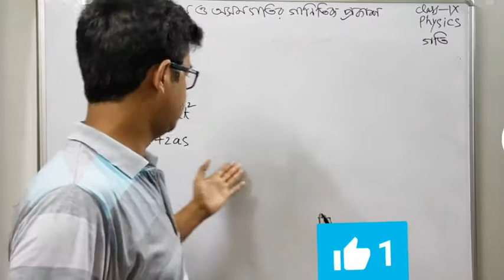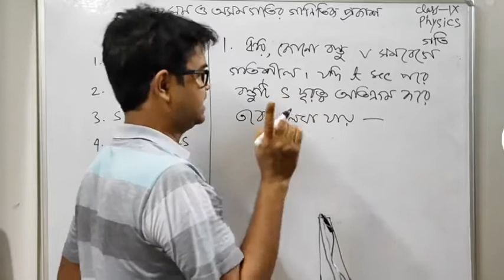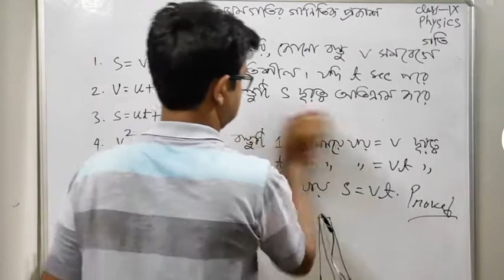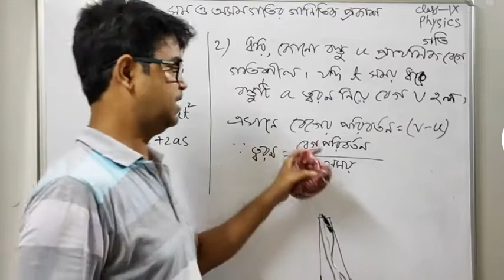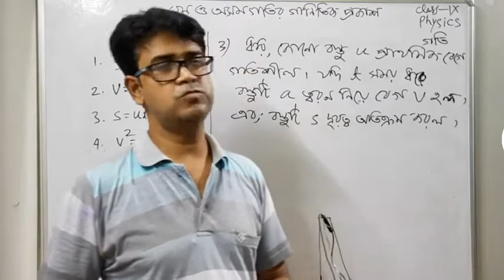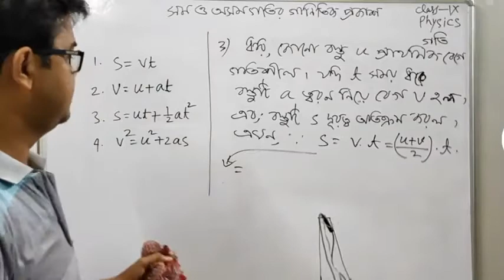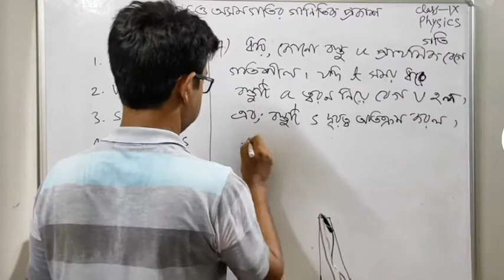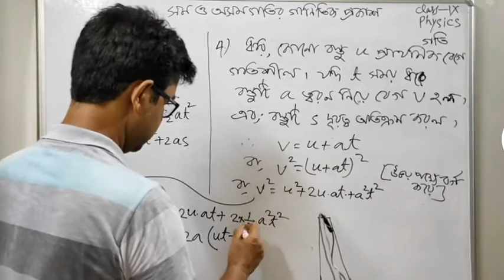Class 9, Physics - গতি - সুষম ও অসম গতির প্রকাশ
বিভিন্ন গতিয় সমীকরণ নির্ণয়